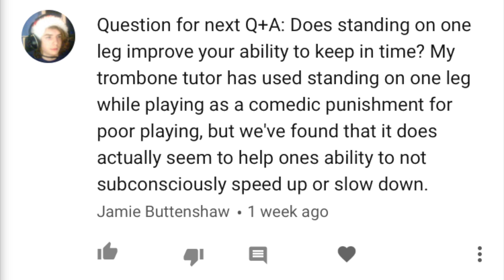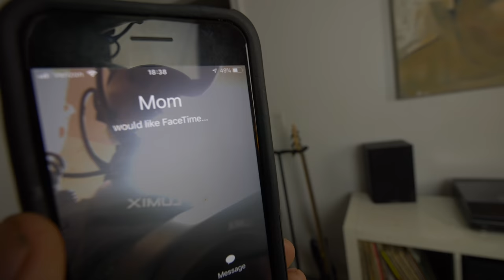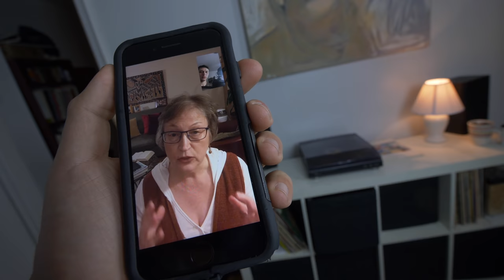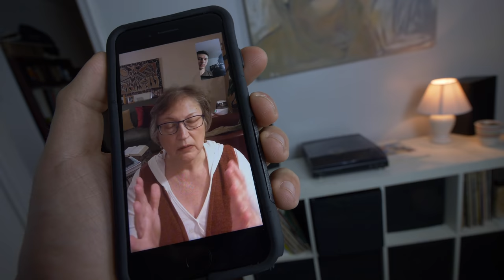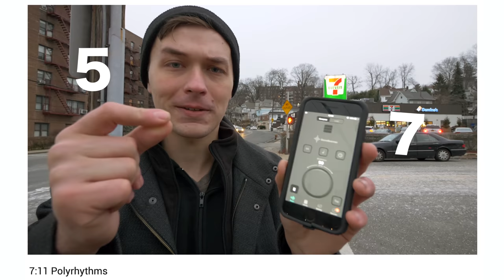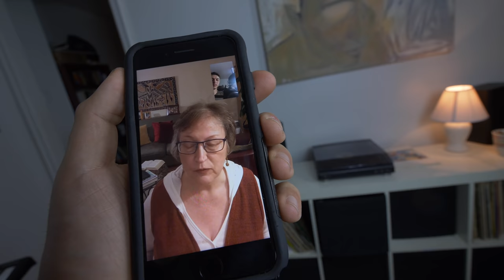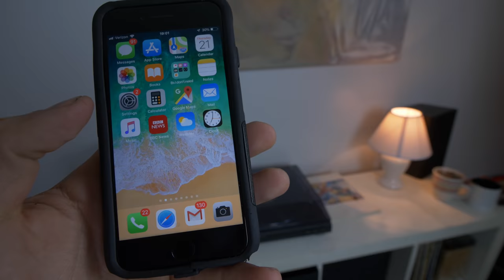Balancing on 1 leg improves your rhythm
Basically, the more balanced you are in your body, the better you rhythm good.

Single leg balance can help with that.

Vestibular influence on auditory metrical interpretation.

⦿WHAT'S THE BACKGROUND MUSIC?! (my band!)⦿

Peace,
Adam